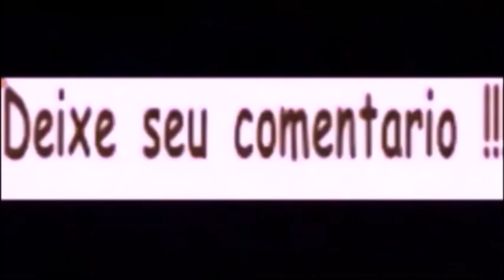Sobrevoando meu bairro em 03/04/2020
Sobrevoando meu bairro ---[CHESF]---Paulo Afonso-Ba em 03/04/2020
Com meu drone.